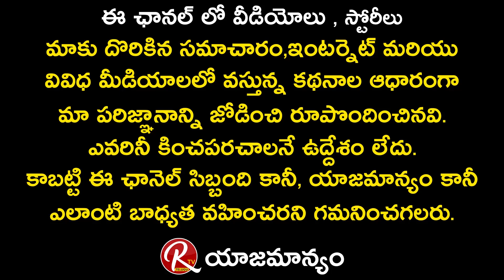Tollywood Director V Samudra about Chiranjeevi & Mahesh babu || Exclusive Interview || RTV